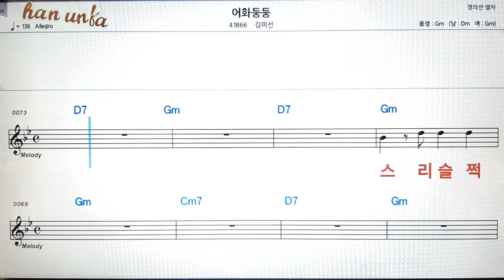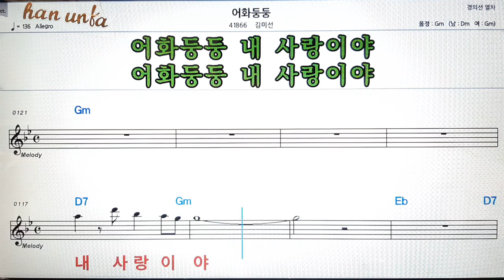어화 둥둥/김미선👍노래 반주, 코드 악보,가라오케💋Karaoke*Sheet Music*Chord*MR